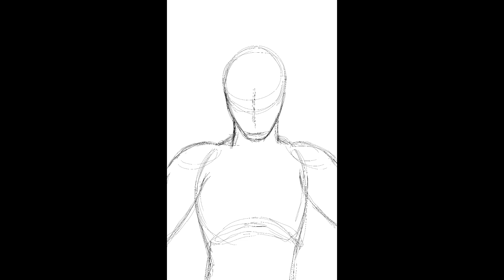Dirk Sketch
Dirk the pretty boy. still kinda proud of this one. pretend youre peering into a video call and hes trying to smooth you over

Here's all my social medias to check me out on!